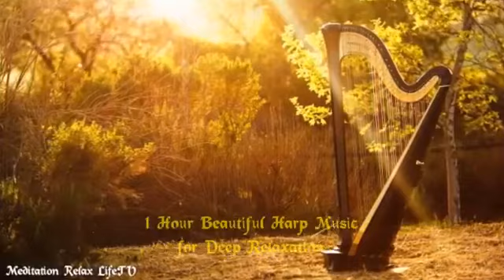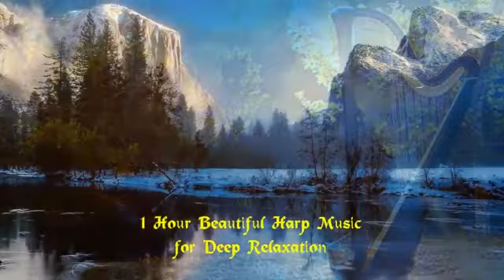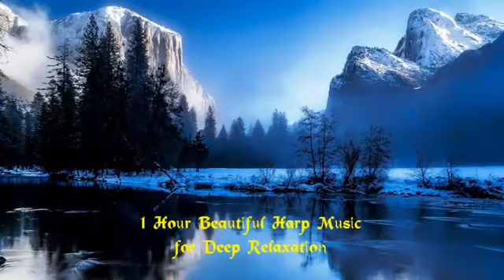如何減壓? 1小時超美豎琴音令你馬上放鬆心情, 舒緩壓力| 放鬆音樂 | 背景音樂 | 冥想音樂 | 輕音樂 | 心靈音樂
如何減壓?  1小時超美豎琴音令你馬上放鬆心情, 舒緩壓力, 治療 心靈, 最佳正能量冥想音樂、放鬆音樂 、背景音樂 、 冥想音樂 、 輕音樂 、禪修音樂、瑜珈音樂、 心靈音樂

通過1小時美妙豎琴音樂可完全淨化你的身體與心靈，令你心情馬上放鬆，舒緩壓力，改善緊張情緒，增強你自己的積極能量和正面潛意識，治療心靈。 請好好享這心靈音樂，它可以幫助你淨化你的靈魂，消除負面能量，並吸引美好事物在你身上發生。 它適用於冥想音樂，輕鬆的音樂，放鬆音樂，深沉的睡眠音樂，瑜伽音樂，禪宗音樂，治療音樂，水療音樂和背景音樂。

The 1 Hour very relaxing Harp Music lets you to relax body and mind deeply.

We started this channel with a simple vision: to help you to be more relax, peaceful, caring and wise.

You may be also interested in the following meditation & relaxing music:

1. Purify Your Body & Mind Music | Deep Relaxing Healing Music| 3-Hour Meditation Music| 心靈治療 正能量音樂

We offer music in free-of-charge and have released new meditation and relaxing music videos weekly. Thank you so much.

我們免費提供音樂，並每週發布新的冥想和輕鬆音樂視頻。請點 “讚” 並 “訂閱” 我們
 請閱最新優質音樂視頻，萬分感謝。